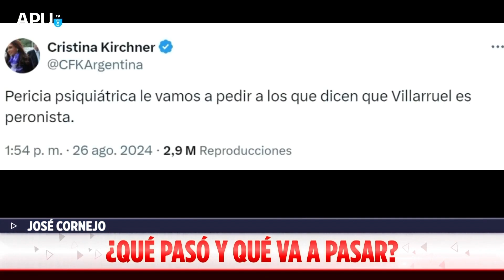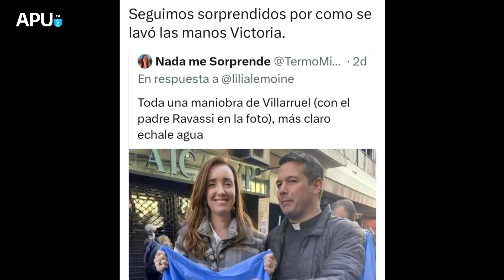José Cornejo: "Villaruel y Lijo, ¿La doble vara de CFK?"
Editorial de José Cornejo, director de AGENCIA PACO URONDO en Extra! (28/08/2024)